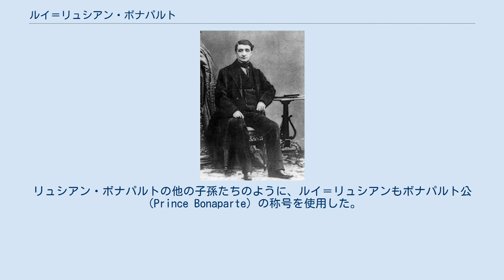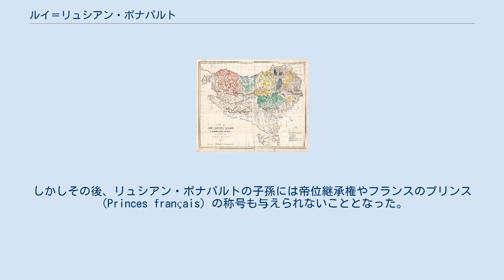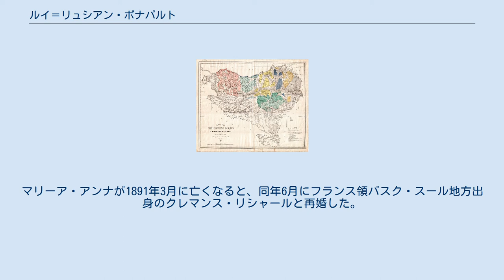ルイ＝リュシアン・ボナパルト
ルイ＝リュシアン・ボナパルト （Louis-Lucien Bonaparte、1813年1月4日 - 1891年11月3日）は、フランス国籍の言語学者・文献学者・政治家。
イギリスのウスターシャー、ソーングローヴに生まれ、イタリア・ファーノで死去した。
フランス第二帝政時代にはフランス国会議員を務めた。
 当時イギリスに拘留されていたリュシアン・ボナパルトと、その2度目の妻アレクサンドリーヌ・ブレシャンの第6子として、ウスターシャーのソーングローヴで生まれた。
ナポレオン1世の甥にあたる。
 ルイ＝リュシアンは第二帝政時代にコルス島およびセーヌ県選出の国会議員として、従兄ルイ＝ナポレオン・ボナパルト（のちのナポレオン3世）の政策を支持した。
第二帝政が成立すると、彼は上院議員となった。
リュシアン・ボナパルトの他の子孫たちのように、ルイ＝リュシアンもボナパルト公（Prince Bonaparte）の称号を使用した。
しかしその後、リュシアン・ボナパルトの子孫には帝位継承権やフランスのプリンス（Princes français）の称号も与えられないこととなった。
上院議員として、彼は1863年にレジオンドヌール勲章グラントフィシエ、その後グランクロワを授与された。
 1869年にルイ＝リュシアンが作成したバスク7州の方言地図 ルイ＝リュシアンは自らの仕事のほとんどをバスク語の言語学研究に打ち込んだ。
彼はバスク語を異なる方言ごとに分類し、この分類表は今日も用いられている。
バスク語に加え、彼はイタリアとイギリスの地域言語の研究を行った。
 ルイ＝リュシアンは、イタリア語、フランス語、スペイン語、英語、バスク語を流暢に話した。
 1833年10月、フィレンツェで彫刻家の娘マリーア・アンナ・チェッキと結婚したが、1850年に別居した。
マリーア・アンナが1891年3月に亡くなると、同年6月にフランス領バスク・スール地方出身のクレマンス・リシャールと再婚した。
クレマンスとの間には、結婚前の1859年に長男ルイ＝クロヴィスをもうけている。